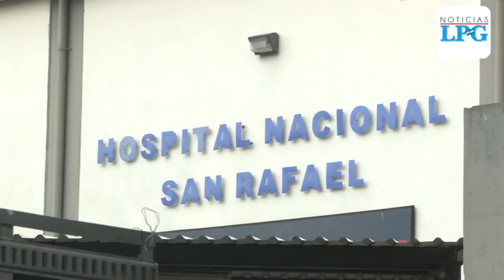Un paciente más se recupera de coronavirus en el Salvador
Un paciente más se ha recuperado de covid-19 en El Salvador.
Esta persona pasará ahora a cumplir cuarentena hasta verificar que ya no hay síntomas del virus en su organismo.

¡Visítenos!